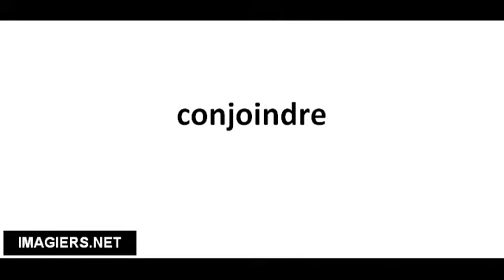Richtig Aussprechen # conjoindre